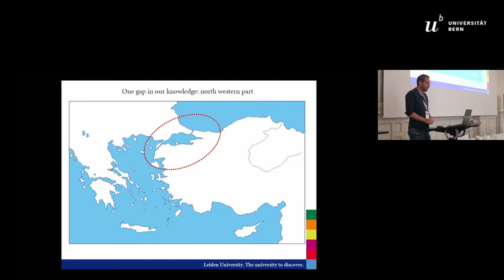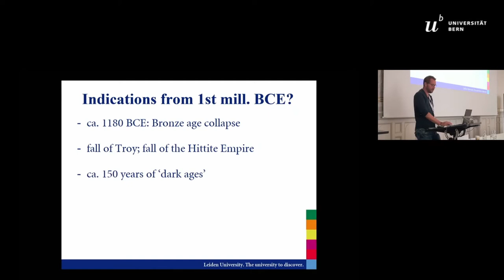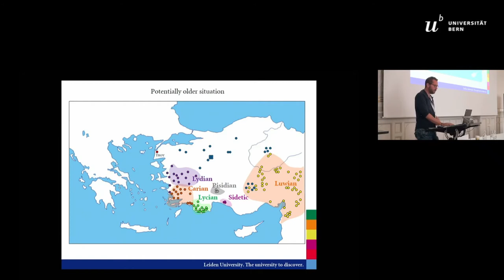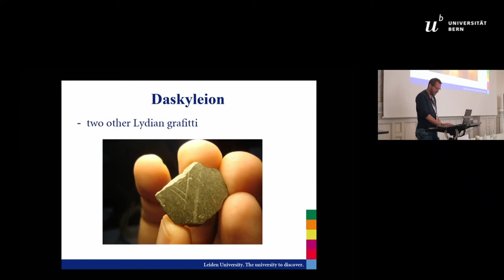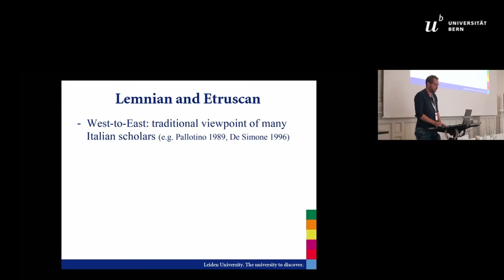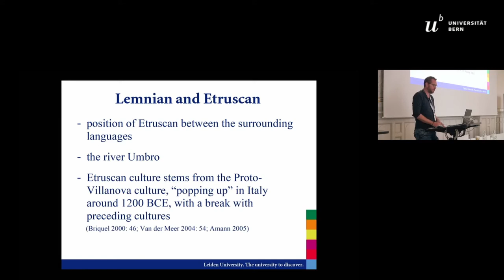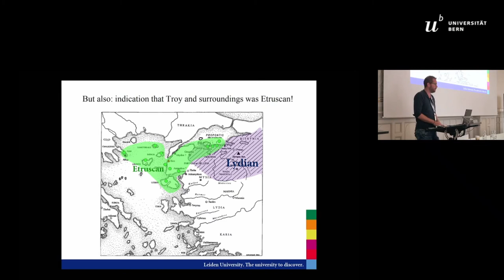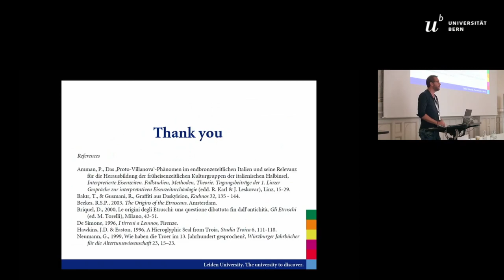THE LINGUISTIC LANDSCAPE OF MIDDLE AND LATE BRONZE AGE WESTERN ANATOLIA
Not much certain is known about the ethnolinguistic make-up of Western Anatolia during the Middle and Late Bronze Age: the contemporary sources from this area are sparse (a few hieroglyphic inscriptions) and it is debated what they signify (are they in Luwian or not?). In the present paper I will offer a reconstruction of the linguistic landscape of Western and Central Anatolia in the 2nd millennium BCE based on contemporary sources (Old Assyrian texts, Hittite texts) as well as later ones (from the 1st millennium BCE). It will be argued that in this period this region must have been home to several languages (most of which belong to the Anatolian branch of the Indo-European family), and that, at the end of the Bronze Age, some language shifts took place that were caused by population movements, partly from the Balkans into Anatolia (Phrygians and Mysians). This has repercussions for our view on the (linguistic) prehistory of the speakers of the Luwic languages.

Author(s): Kloekhorst, Alwin (Leiden University)